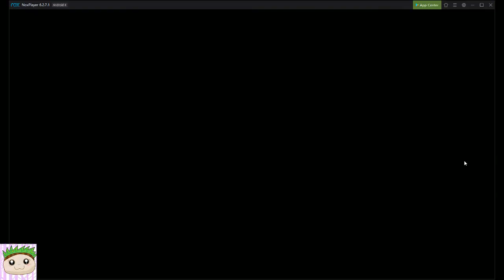Blade II - The Return of Evil - Soft Launch Opening Gameplay